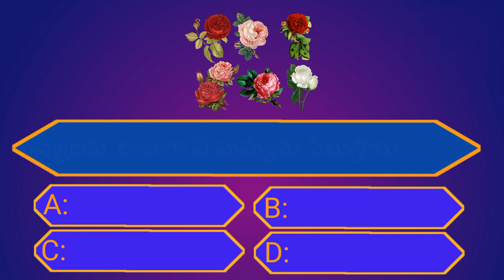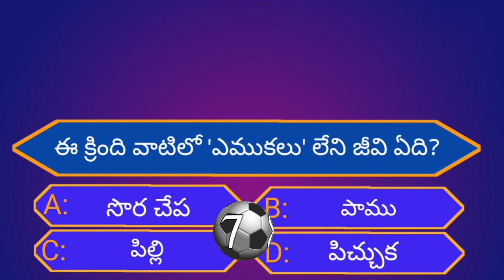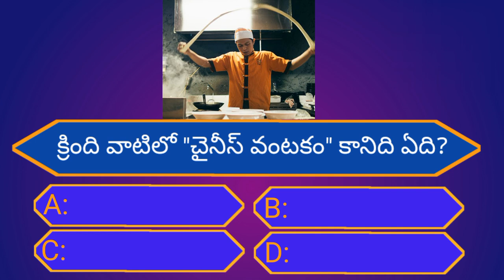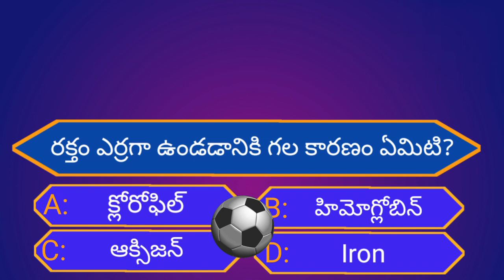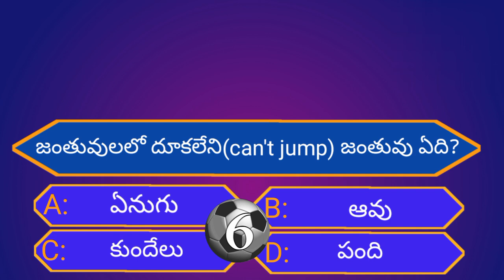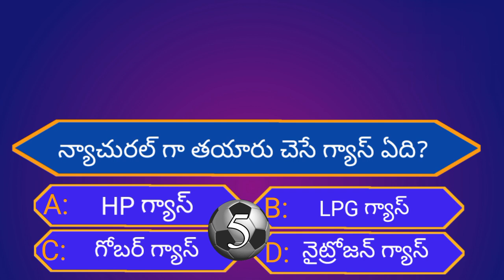Intresting Health GK Questions|Unknown Facts|Episode-23